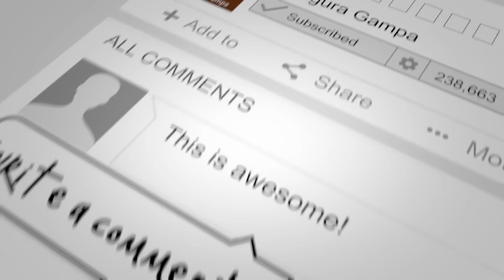పండించామా? పంచుకున్నామా తిన్నామా అంతే| Banana Harvesting /organic banana harvest/kitchen Gardern